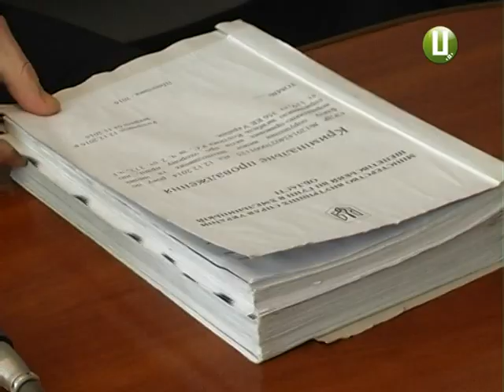Правоохоронці п’ятий рік шукають винних у загибелі дитини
П’ятий рік мати загиблого підлітка із Чотирбоків  Шепетівського району намагається притягнули до відповідальності винних у смерті сина. І увесь час жінка натикається на спротив правоохоронців. Переконує: поліція і прокуратура ігнорують очевидні  факти, списуючи недбалість підприємців на банальний нещасний випадок.